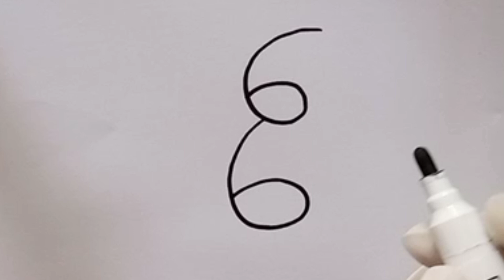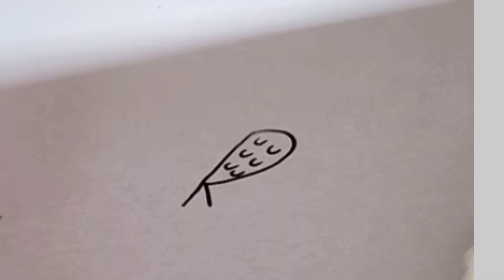How to Draw Dog With 66 Numbers||Parrot Drawing With Letter R